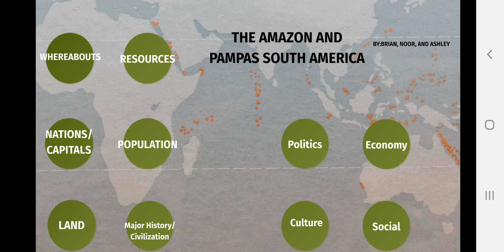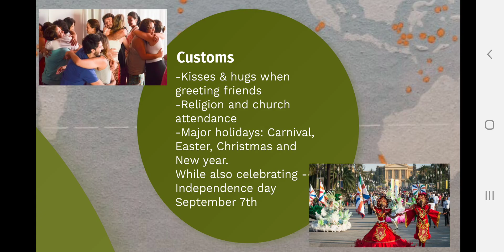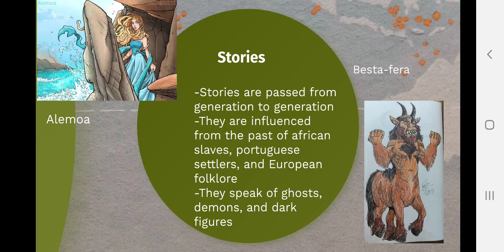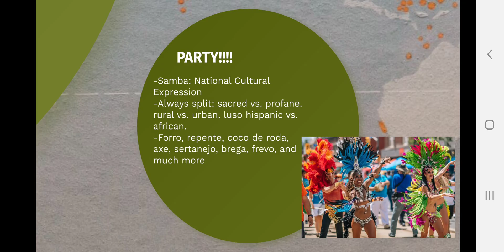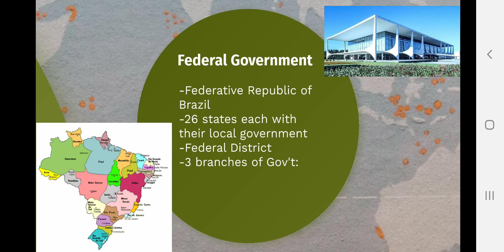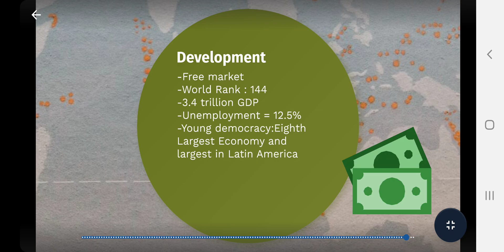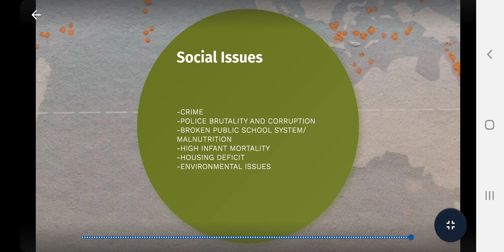South America Mini Lecture (Brazil)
Geo 4 presentation